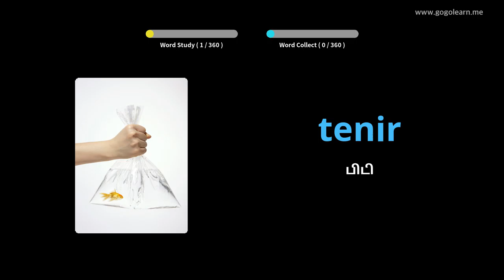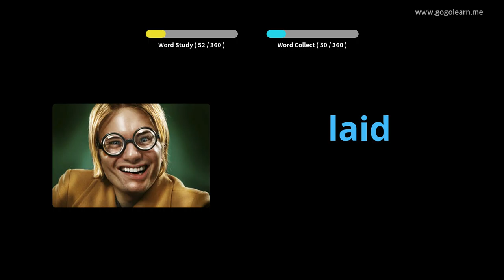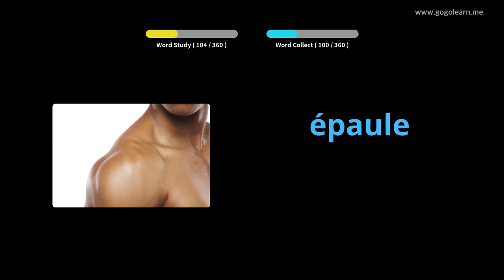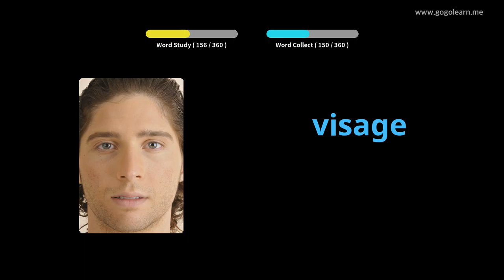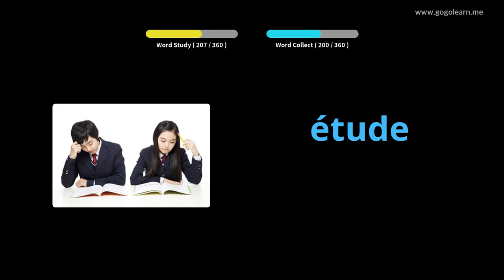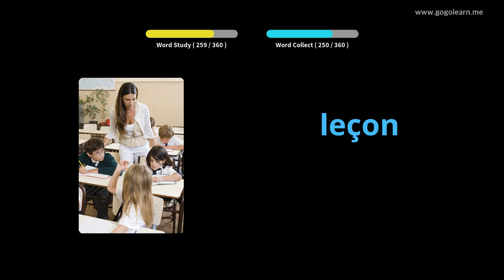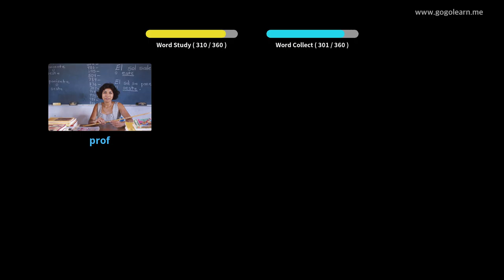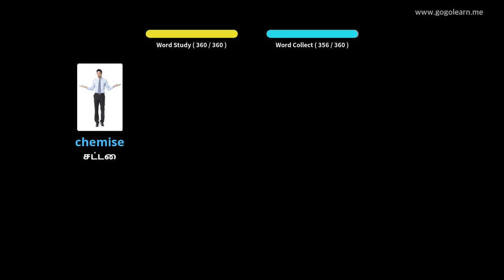பிரஞ்சு சொற்களஞ்சியம் அடிப்படை குழந்தைகள் |Golearn